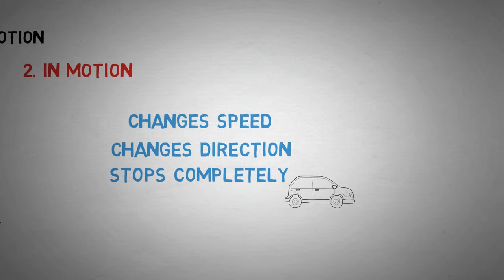Newton's 1st law | GCSE physics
Find out what Newton's 1st law is in this video.